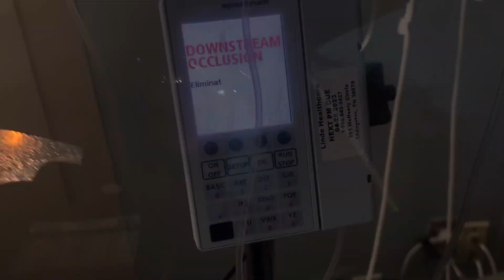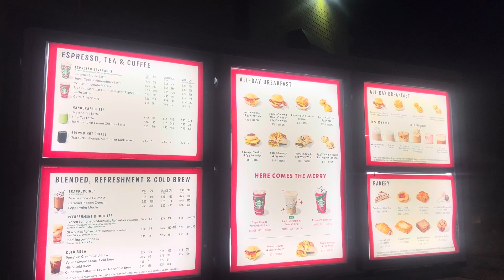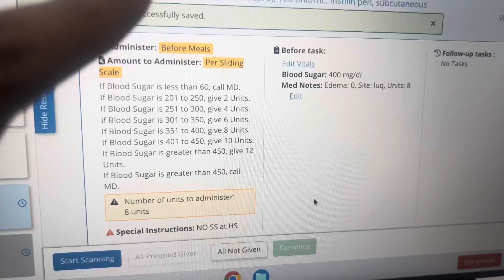NurseVlog*Bloodsugar checks * Hanging Iv Fluids*